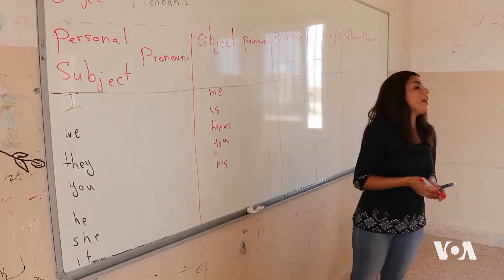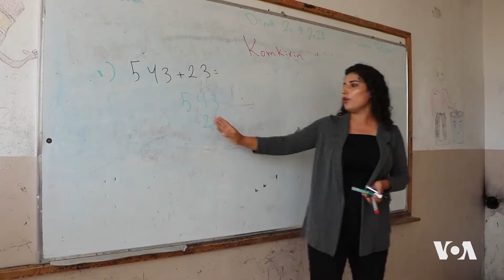Li Kobanîyê Sala Nû ya Xwendinê Destpê Dike | Dengê Amerîka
Xwendekarên bajarê Kobanîyê careke din vedigerin dibistanên xwe bo saleke nû ya xwendinê.